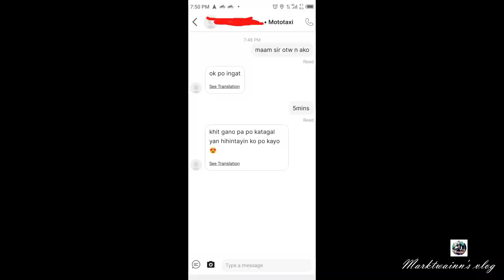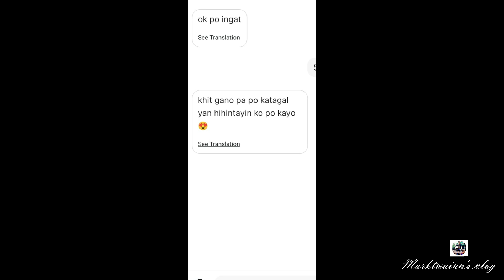laughtrip sa pasahero di mo alam nung una kung babae o binabae... napakwento pa sa buhay love life